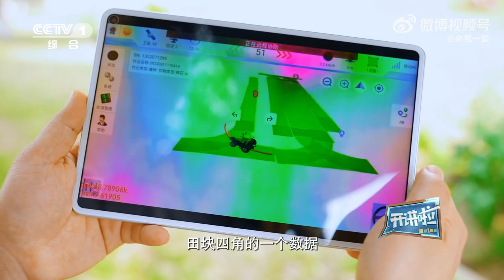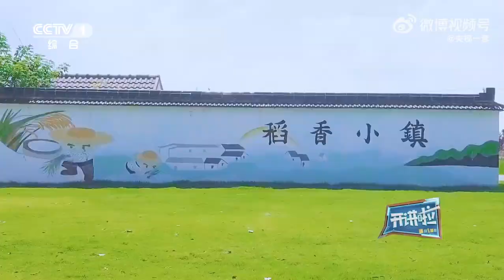【科技创新】90后正在种一种很新的地 来源@央视一套微博视频